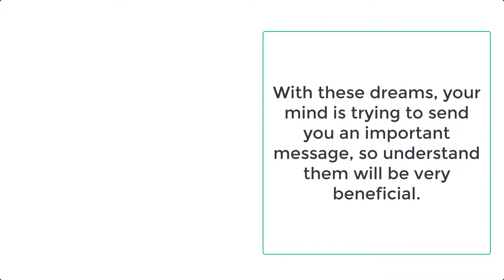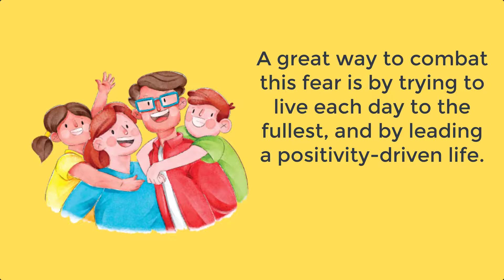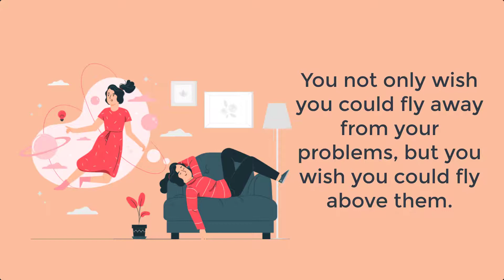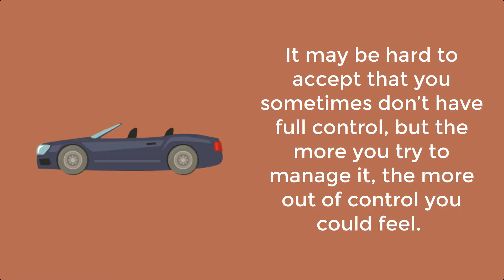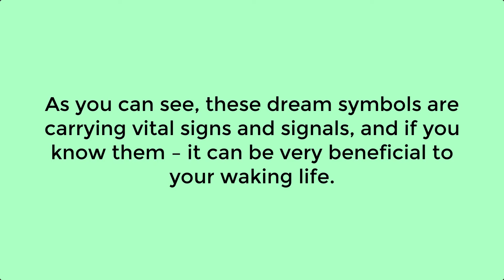7 Common Dream Meanings That You Should Never Ignore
What are the most common dream meanings and symbols, and why do they matter?
Understanding some of the most common dream meanings can help us better understand what’s bothering us in our daily lives, and it is an incredible way to better figure out the subconscious mind.
If you have some of these common dream symbols, it’s worth paying attention to their meaning.
With these dreams, your mind is trying to send you an important message, so understand them will be very beneficial.
7 Common Dream Meanings That You Should Never Ignore

  https//amzn.to/3mG9HCz​​​
© Copyright information:
Video and Image from freepik